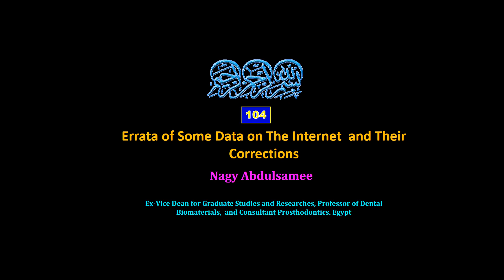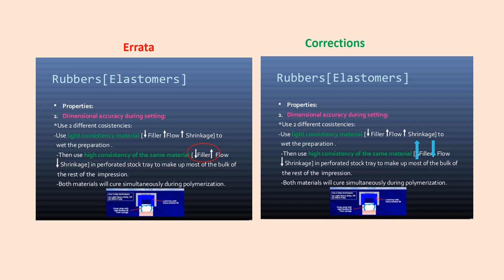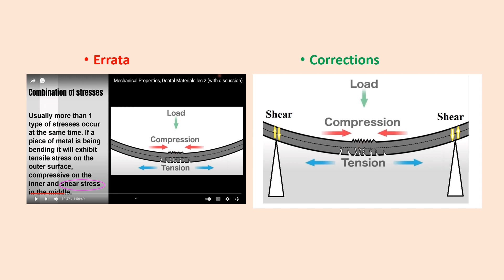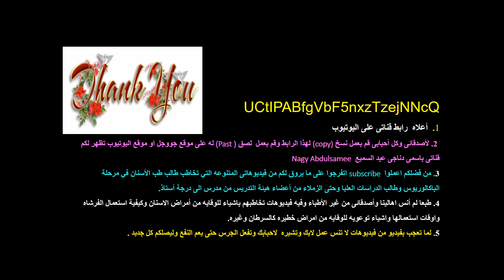Errata of Some Data on The Internet and Their Corrections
مش كل كلام مكتوب على النت بيكون صح ودى امثله مع تصحيحها